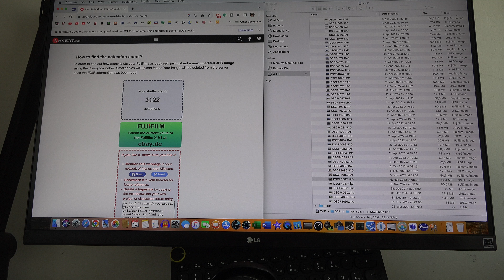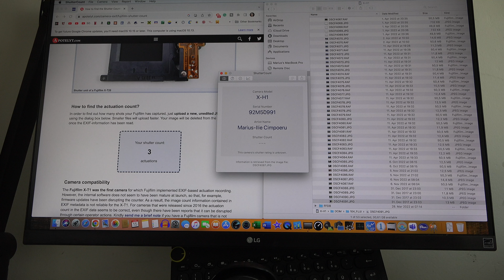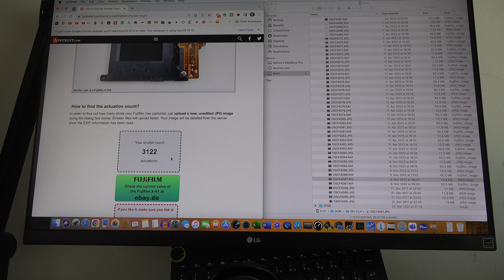Atenție la contorul foto al camerelor Fujifilm !!! (film 012 / 2024)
Camerele Fujifilm par să fie resetabile cu referire la contorul fotografiilor facute cu ele.

Puteți verifica aici uploadând o imagine. Modelele suportate le găsiți pe site.

Am experimentat acest lucru cu camera X-H1 si cu X-T2. În acest film, vedeți surpriza avută cu X-H1.

Vizionare plăcută și atenție maximă când cumpărați o cameră Fujifilm second hand...